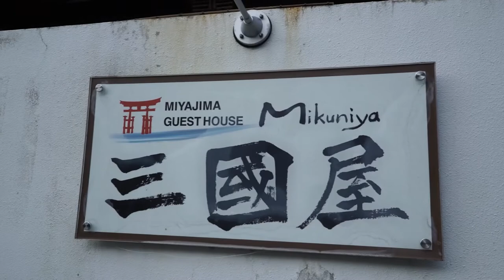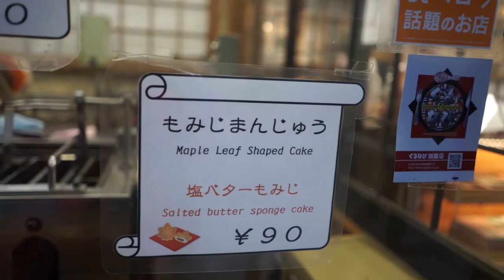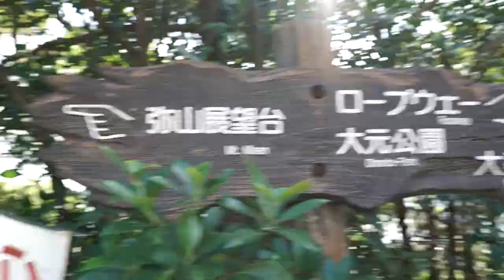Miyajima - Japan Vlog #7 🍁🇯🇵⛩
Come with me while I travel around Japan. Today I travelled around Miyajima, one of the top three scenic spots in Japan.

Brittany McCowan
Australia